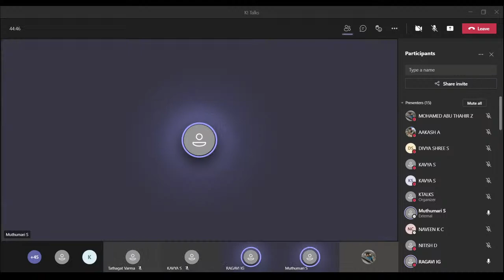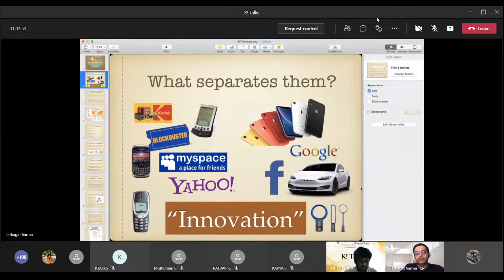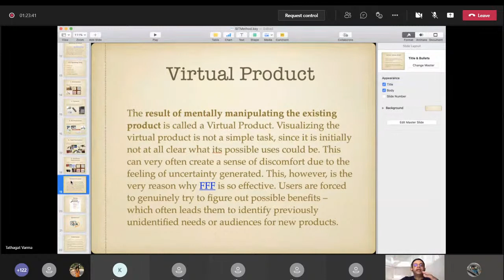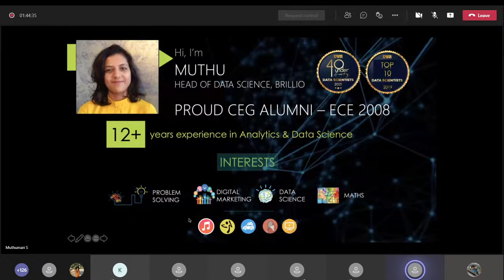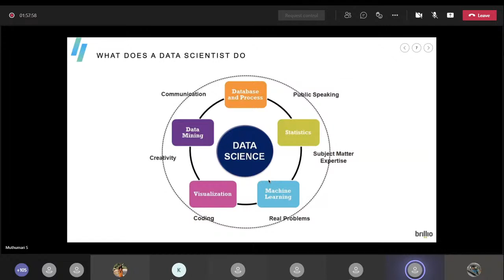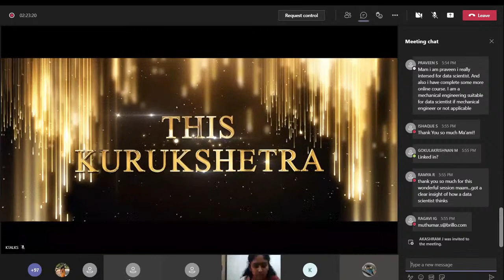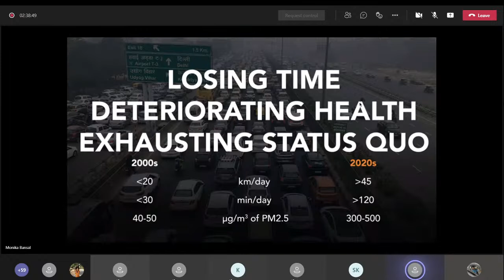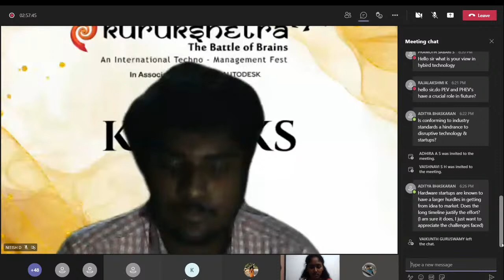K! Talks | Guest Lectures | Kurukshetra'21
From space to electronics, From AI to Robotics- We have everything for you! Here comes Kurukshetra'21- and the most anticipated series of K! Talks with three stupendous speakers! Sit back, relax, register, and connect online to hear this set of astounding guest lectures- never like before and never like after!